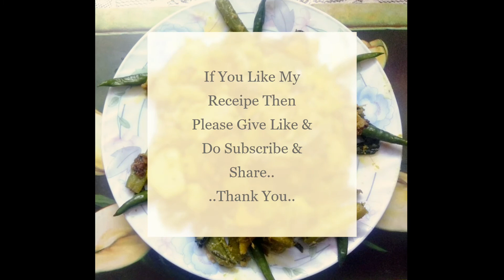..Ilish Macher Matha die Chachra..